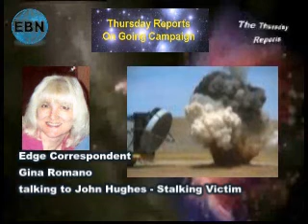July 3rd, 2008 - Part 13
On the show this week: Vaccination - The Hidden Truth. VIDEO Thursday Reports plays the first half of the shocking but extremely informative video documentary "Vaccination - The Hidden Truth" (1998) where 15 people, including Dr. Viera Scheibner (a PhD researcher), five medical doctors, other researchers, and parents' experiences, reveal what is really going on in relation to illness and vaccines. With so much government and medical promotion of vaccination for prevention of disease, ironically the important facts presented here come from the orthodox medicine's own peer-reviewed research, of which a total of well over 100,000 pages has been studied by those interviewed. The result is a damning account of the ineffectiveness of vaccines and their often harmful effects. It shows that parents are not being told the truth by the media, the Health Department and the medical establishment, with a medical doctor, Dr. Mark Donohoe, confessing that "It is a problem for me that I am part of a profession that is systematically lying to people." Find out how vaccines are proven to be both useless and have harmful effects to your health and how they are often erroneously believed to be compulsory. Many people simply refuse to believe the truth regardless of how clear it is, but the impeccable documentation presented in this amazing video has changed the minds of many who have seen it.

Also on the show: Edge Correspondent Gina Romano continues her superb investigation of the Organized Gang Stalking issue. This week Gina is talking to stalking victim John Hughes from Canada.

Also on the Show: And Will Obama Save Us From Our Sins?: "Adoration Of Candidate Borders On The Fanatically Frightening", according to Edge viewer Dr. Frederick Meekings.

Also on the show:  Edge Correspondent Paul Jamieson's presentation entitled "What is One's Mind"